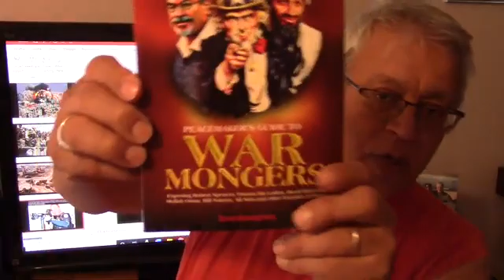Terörist edipyuksel 1️⃣🅾️9️⃣4️⃣